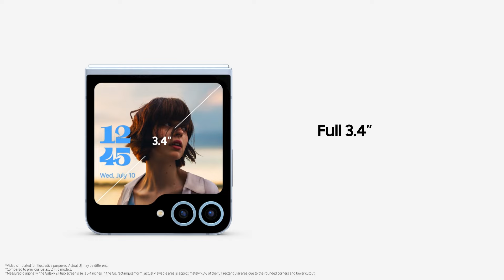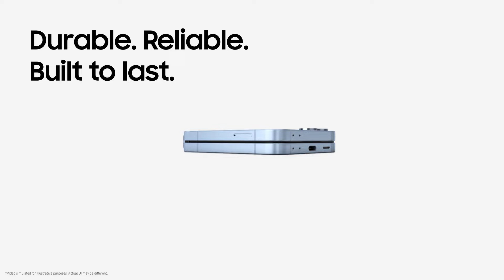Galaxy Z Flip6: Unboxing | Samsung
Meet the new Galaxy Z Flip6—now, for the first time, packed with the power of Galaxy AI ✨ Discover endless customization options and iconic colors. Designed to match your bold personality, the Galaxy Z Flip6 is set to impress. Get ready to flip 🌀 over the unboxing of the Galaxy Z Flip6!

Pre-order Galaxy Z Flip6 with exclusive deals worth up to RM1,829

T&Cs apply

00:00 Intro
00:08 What's in the box
00:13 Exterior design
00:20 Color
00:44 Hardware specifications and features
01:16 Performance
01:28 Durability